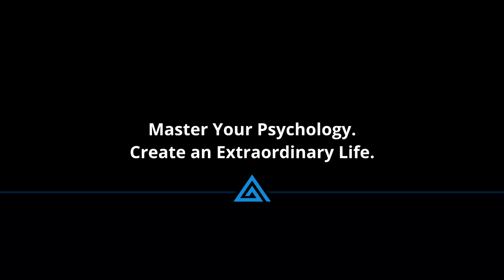How To Stop Watching TV - Why You Must Eliminate TV Right Now!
How To Stop Watching TV - A case for why TV is destroying your personal potential and how to cut it for good.